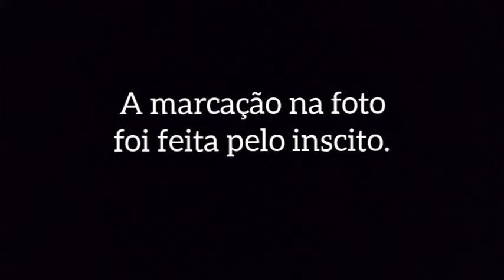Lobisomens de Osório, Rio Grande do Sul. Novos relatos.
Hoje eu trago novos relatos da cidade de Osório, no estado do Rio Grande do Sul.

Lobisomens: alcateia desenterra e espalha os restos mortais de uma criança. (Osório, RS)

Lobisomem do engenho. (Osório, Rio Grande do Sul)